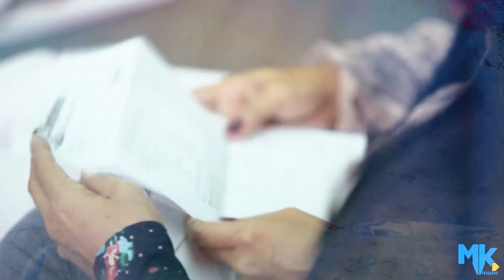Voices Aguenta Firme Clipe Oficial HD MK Music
Aguenta firme, não desista! Continue a lutar
As crises e as dores acontecem, Mas chega uma hora
Aonde elas têm seu fim.

Se você não desistir, É pra minha inspiração,
Pra também permanecer, Fiel e firme.

Eu tô contando contigo, Deus tá contando com a gente.
O céu inteiro se move, Pra ver a gente vencer.
O céu inteiro se move, Pra ver a gente vencer. Uuh...

Eu só peço ao meu senhor, Que entre bem na minha frente
E abençoe tua vida. E te faça tão feliz (Feliz) Agarrado em sua
presença (em sua presença), Cure as tuas feridas, E te faça vencedor.
E te dê a alegria, De ver toda tua casa, Derramada aos seus pés.
Aguenta firme, não desista!
Aguenta firme, não desista! uuuhuuh

Se você não desistir, É pra minha inspiração, Pra também permanecer
Fiel e firme.

(ÔôÔÔôÔôôôh)
Eu tô contando contigo, (eu tô contando contigo)
Deus tá contando com a gente. (Deus tá contando com a gente)
O céu inteiro se move (O céu inteiro se move)
Pra ver a gente vencer.

ÔôÔÔôÔôôôh
O céu inteiro se move